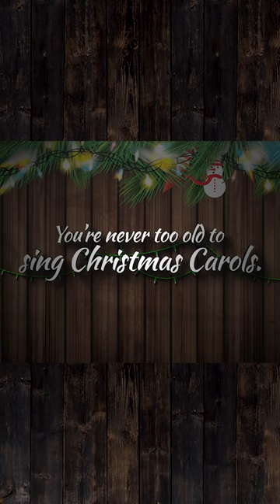Boys Town Christmas Carols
We hope these carols put a smile on your face going into the new year. Thank you for supporting our mission this holiday season and beyond. Our kids and families are blessed because of you. ❤️